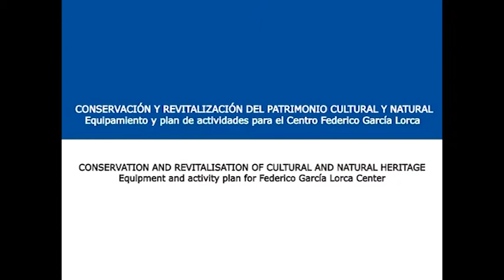Dramatización ofrecida por Ministerio de Educación, Cultura y Deporte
Dramatización ofrecida por Ministerio de Educación, Cultura y Deporte: “La palabra verde”, en el marco de la presentación en Madrid de los fondos EEA Grants para el programa: Conservación y Revitalización del Patrimonio Cultural y Natural. Equipamiento y plan de actividades para el Centro Federico García Lorca. Director: Pablo Messiez. Actores: Fernanda Orazi, Oscar Velado y Pablo Messiez.